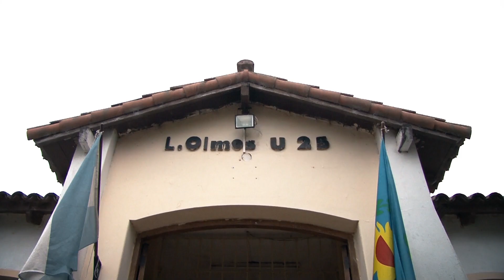Entrevista exclusiva a Fabian Giannotta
Fabian Giannotta rompe el silencio desde la cárcel